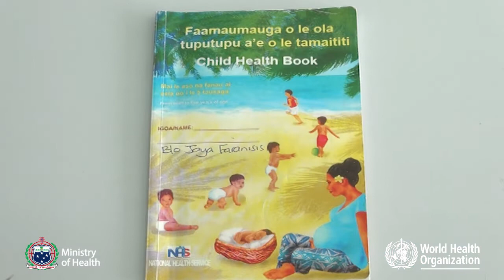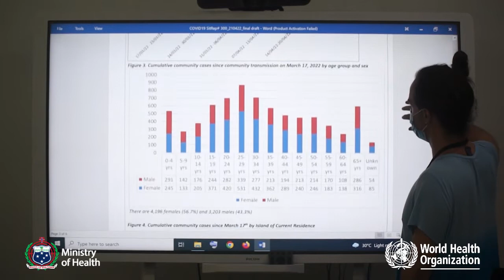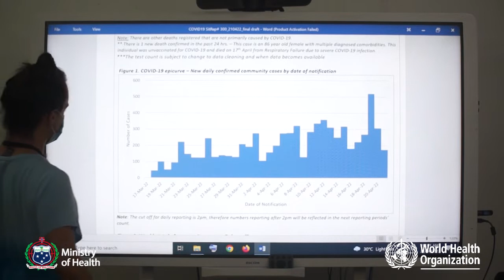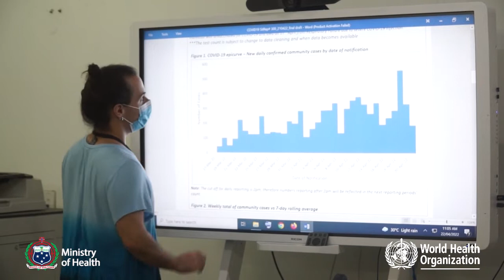MoH Samoa Maloloina Episode 34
• TUI PUIPUI O LE KOVITI-19 MA LE TOE UNAIA O ISI PUIPUIGA MASANI
• TUI PUIPUI MASANI O LE FANAU I LALO IFO O LE 5 TAUSAGA (ROUTINE IMMUNIZATION)
• A’AFIAGA O LE KOVITI-19 AEMAISE LAVA I TAGATA E MA’ALE’ALE LE SOIFUA FA’ATASI AI MA TAGATA MATUTUA
• AIAIGA O LE FA’ATINOINA O SU’EGA TESTS MO TAGATA UA A’AFIA